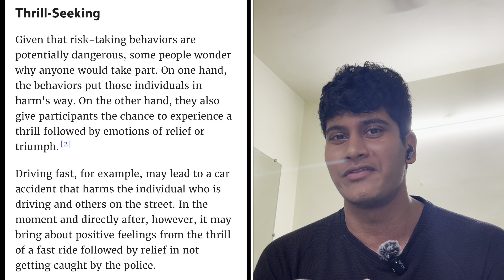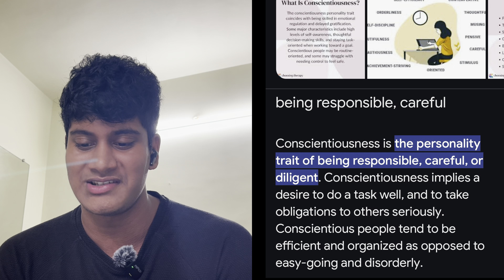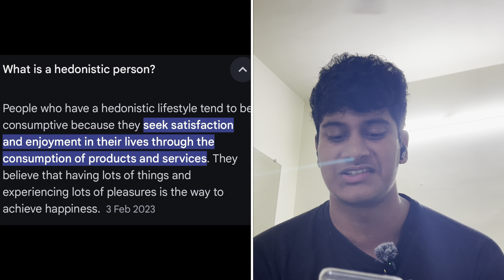Reacting to Togi’s Stupidity, Greg Doucette | When you skip brain day | Don’t be like this guy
Just my two cents :)